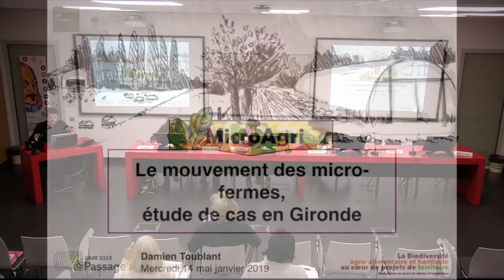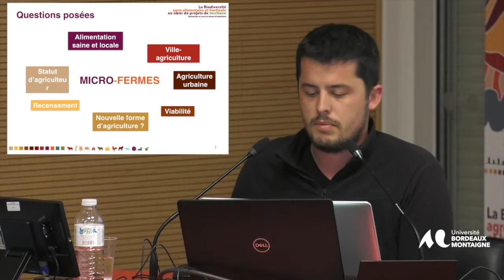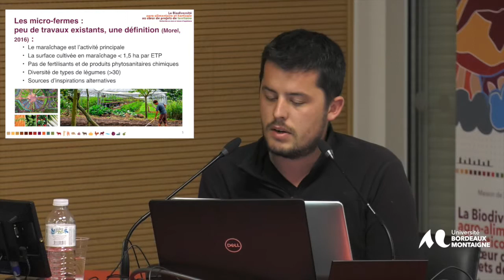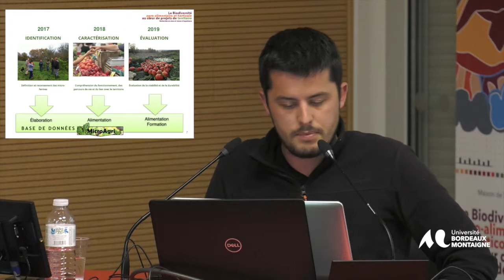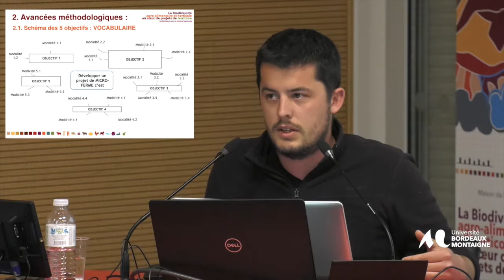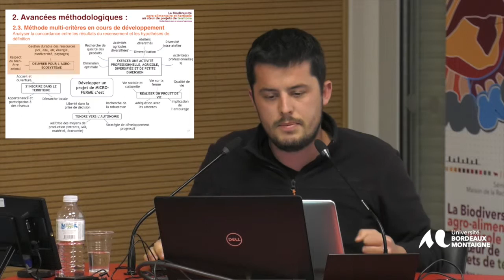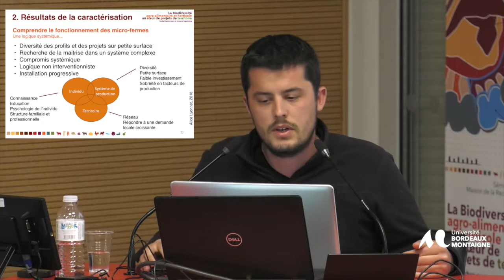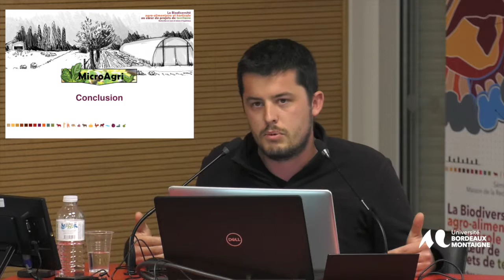Damien Toublant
Session 3 - Des races et des variétés locales face à la globalisation : quelles possibilités de valorisation et d’intégration des productions issues de la biodiversité agro-alimentaire à des modèles économiques viables ?

« Le mouvement des micro-fermes, études de cas en Gironde par le programme MicroAgri »